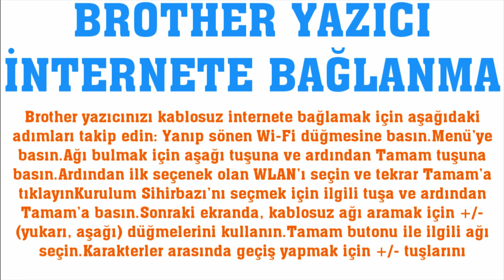Brother Yazıcı İnternete Nasıl Bağlanır?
Merhabalar bu videomuzda sizlerle birlikte brother yazıcı internete bağlanma nasıl yapılır sorusuna yanıt vermeye çalışıyoruz.İyi Seyirler Dilerim.

brother yazıcı internete nasıl bağlanır
brother yazıcı wifi kurulumu nasıl yapılır
brother yazıcı ağ bağlantısı